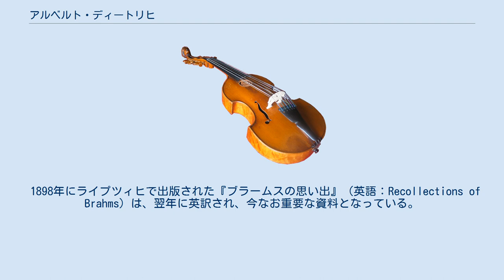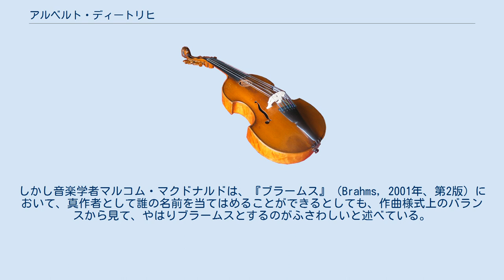アルベルト・ディートリヒ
アルベルト・ディートリヒ（Albert (Hermann) Dietrich, 1829年8月28日 マイセン近郊ゴルク - 1908年11月20日 ベルリン）は、ドイツの作曲家・指揮者。
個人としての業績よりも、ヨハネス・ブラームスの友人として有名である。
 1851年からデュッセルドルフでロベルト・シューマンに作曲を師事する。
1853年10月に初めてブラームスと出逢い、シューマンの采配の下にブラームスと3人で、ヨーゼフ・ヨアヒムのための「F.A.E.ソナタ」を共作、ディートリヒは開始楽章を担当した。
 1861年から1890年まで、オルデンブルクの宮廷楽長を務めた。
ブラームスがしばしばかの地を訪れたことから、ディートリヒはオルデンブルク宮廷でブラームス作品の多くを紹介した。
ブラームスはディートリヒの書斎において、後に「運命の女神の歌」の原典となるヘルダーリンの詩文を見つけている。
ディートリヒは、1868年の「ドイツ・レクイエム」のブレーメン初演においても奔走している。
 ディートリヒ自身の作品は、オペラ「ロビン・フッド」作品34や劇付随音楽「ツィンベリン」作品38、「交響曲ニ短調」、「ヴァイオリン協奏曲ニ短調」作品30（ヨアヒムへの献呈作だが1874年にヨハン・ラウターバッハにより初演）、「チェロ協奏曲ト短調」作品32、「ホルン協奏曲」のほか、いくつかの室内楽曲や合唱曲がある。
 1898年にライプツィヒで出版された『ブラームスの思い出』（英語：Recollections of Brahms）は、翌年に英訳され、今なお重要な資料となっている。
 ブラームス研究者デイヴィッド・ブロッドベックは、論文集『The Cambridge Companion to Brahms』（1999年）において、1924年に「ブラームスの未発表の初期作品」として再発見された「ピアノ三重奏曲イ長調」について、真作者はディートリヒであろうとの説を唱えている。
しかし音楽学者マルコム・マクドナルドは、『ブラームス』（Brahms, 2001年、第2版）において、真作者として誰の名前を当てはめることができるとしても、作曲様式上のバランスから見て、やはりブラームスとするのがふさわしいと述べている。